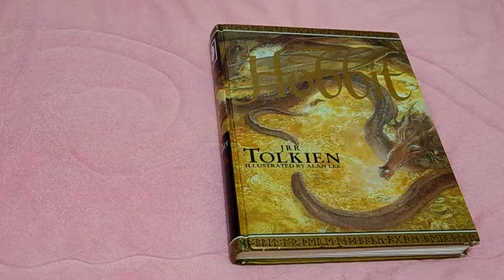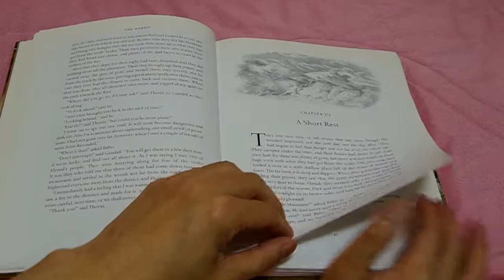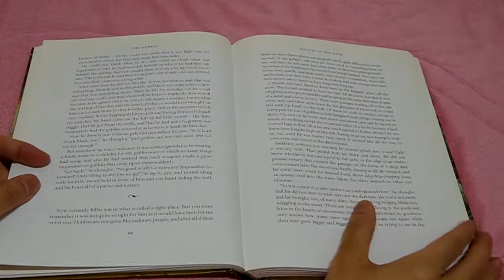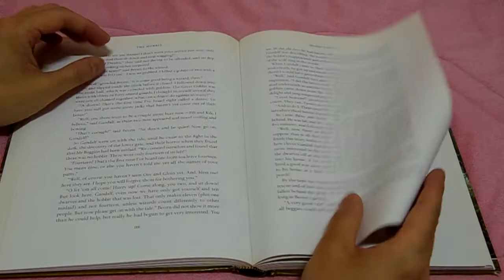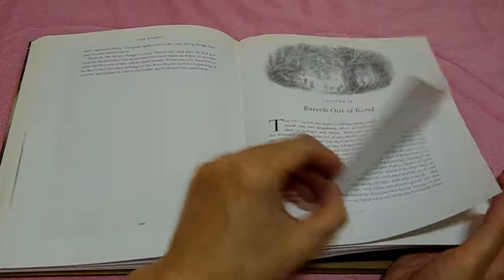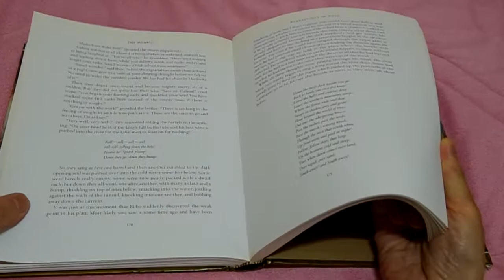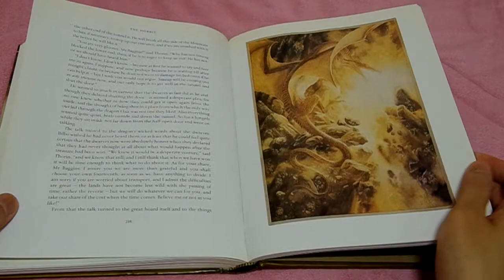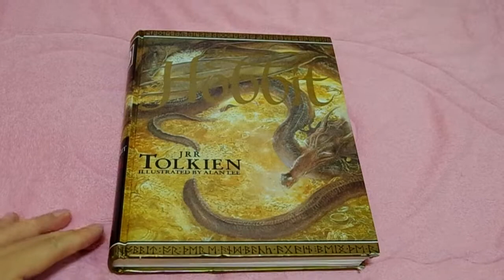ASMR BOOK page turning no talking The Hobbit illustrated by Alan Lee